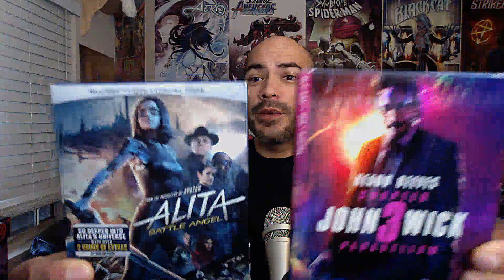Family films and MORE! | Morning Movie Chat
If you haven't been keeping up with Jonathan Hickman's House of X series, here's what you've been missing!